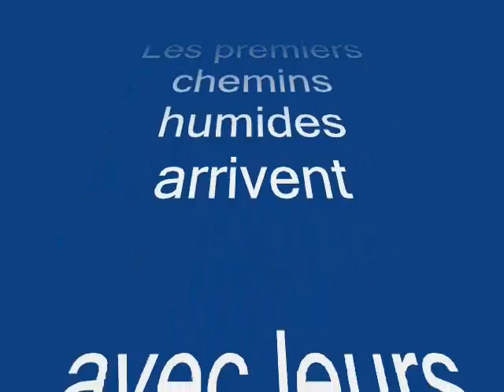rando du 7-02-2010-partie1.wmv